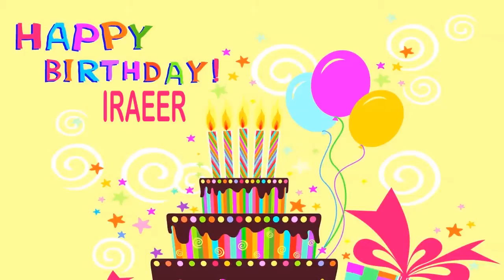IraEer Wishes & Mensajes